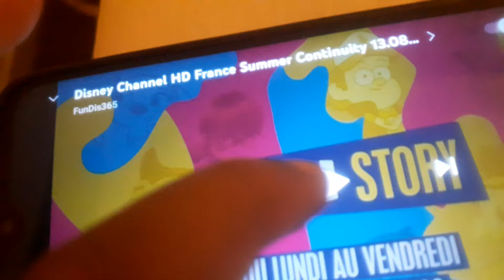jingle pub avertissement santé été disney channel 13.08.2021